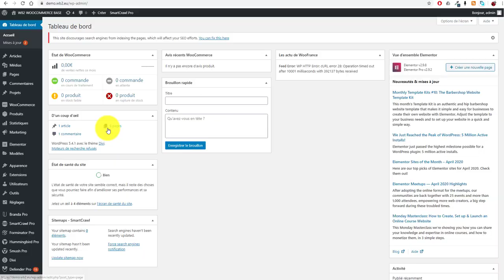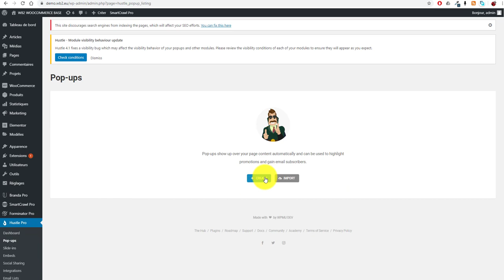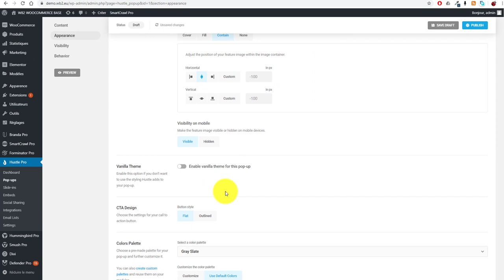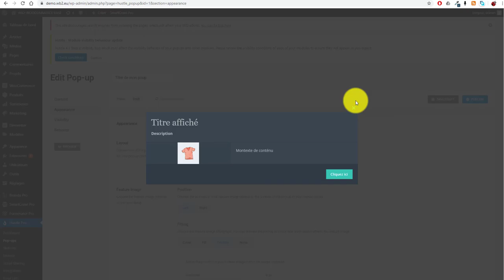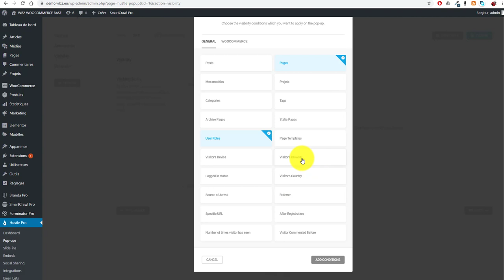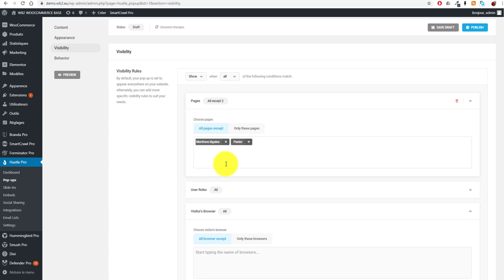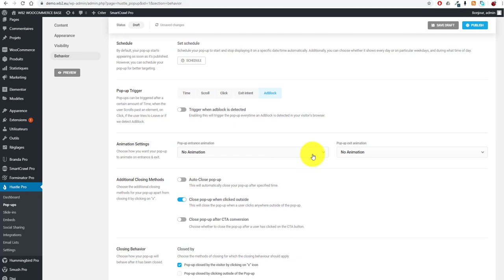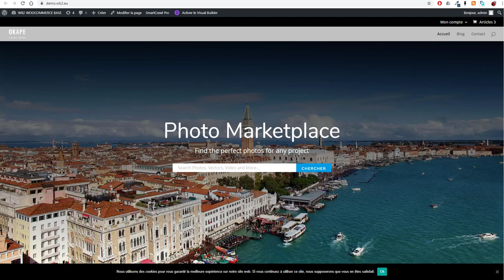TUTORIEL WORDPRESS - FAIRE DES POP-UP AVEC HUSTLE PRO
Dans ce petit tutoriel WordPress je vous propose de découvrir comment on fait des pop-up avec le plugin Hustle pro qui est fourni gratuitement dans les hébergements WB2